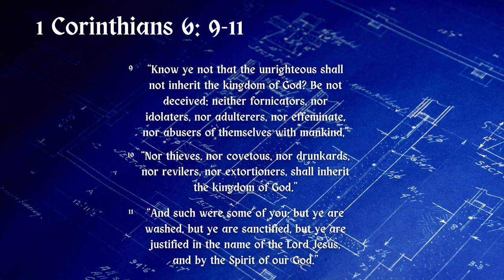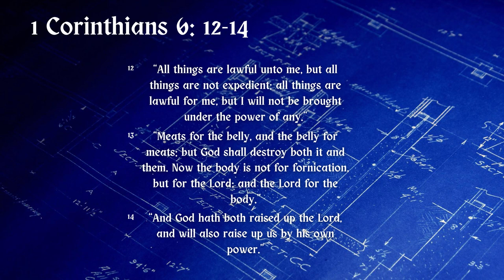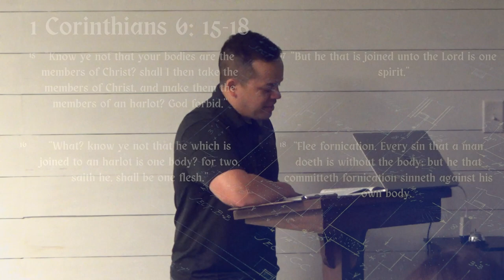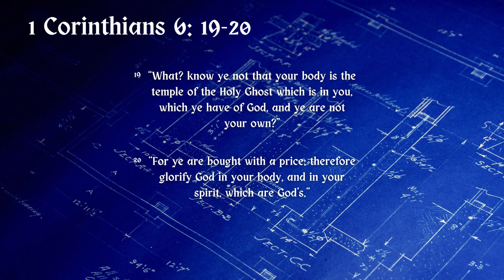Discipline for the Body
I Corinthians - Lesson 14

The church of Corinth was behaving no differently than unbelievers. When it comes to the body of Christ and the individual believer, who is in control and who are you joined to?

Video Credit: Ethan